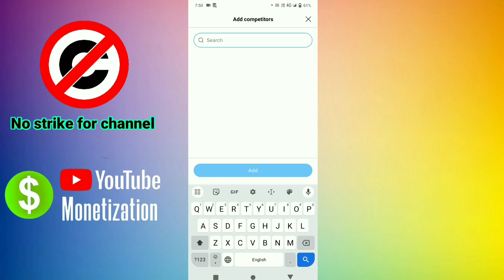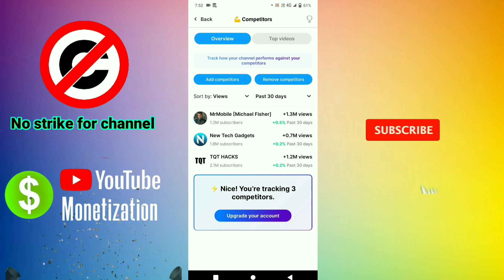Vidiq New Features 2024 VidlQ Subscriber badhaye 2024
Vidiq New Features 2024 VidlQ से आसानी से सब्सक्राइबर बढ़ाए न्यू सैटिंगvidiq se subscriber badhaye one click mevidiq New satting subscriber badhayesubscriber kaise badhaye youtube parhow to get subscribers on youtube fastyoutube subscriber kaise badhayeyoutube par subscribe kaise badhayemanoj deyhow to increase subscribers on youtube channelsubscribe kaise badhaye youtube paryoutube per subscriber kaise badhaye1000 subscriber kaise kareyoutube par subscriber kaise badhaye